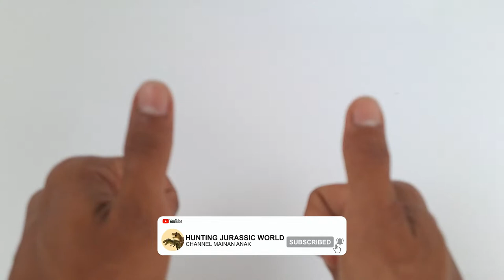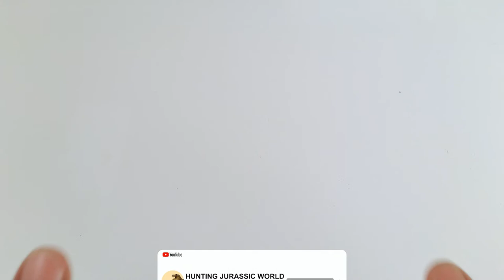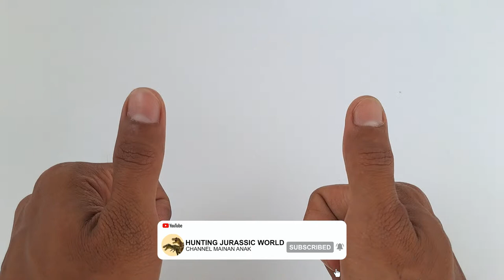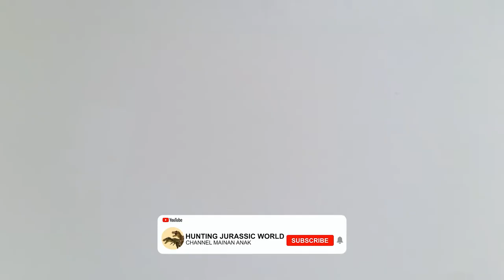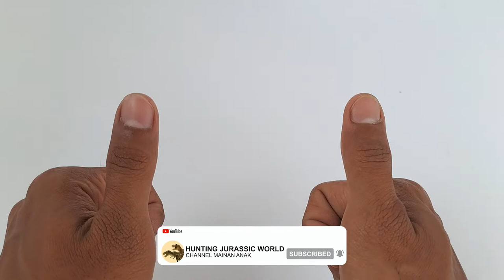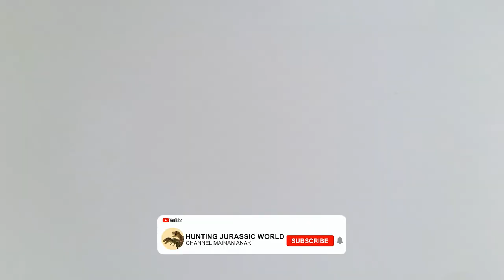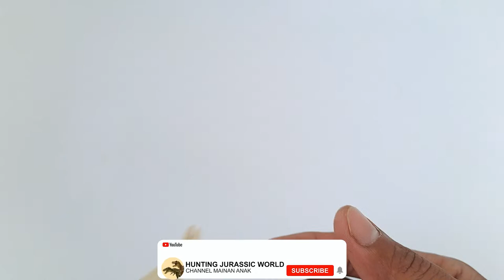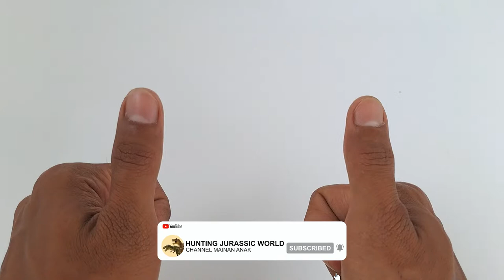Hunting Found Jurassic T-Rex, Carnotosaurus, Tyrannosaurus, Velocyraptor, Giganotosaurus, Kingkong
Hunting found Jurassic World Evolution 2 Dinosaur toys,